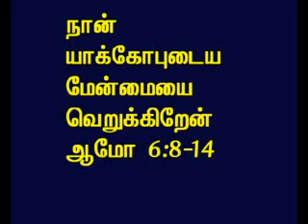TAMIL BIBLE VIDEO COMMENTARY AMOS 6 PART 3